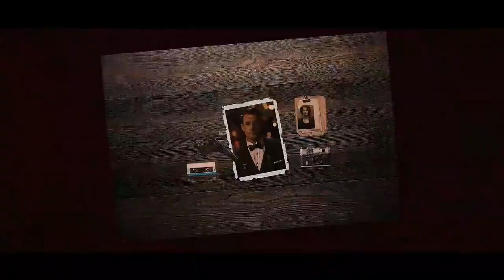Undercover Agent - Media Opener (After Effects Template)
UNDERCOVER AGENT – MEDIA OPENER
Make a grunge detective opener in freeze frame style. Investigation atmosphere, sepia paper textures and stop-motion animation of this template will make your presentation much more secret and mystical.

Undercover Agent – Media Opener is a high quality, well organized and easy customizing template. Just drop your image or video, edit the text, add audio and enjoy the result!
MAIN FEATURES
Adobe After Effects CC 2017…CC 2025 or higher software needed
Resolution – 1080p (1920×1080) FullHD
0:53 min default duration
16 placeholders for media (photos/video)
15 editable titles (you can type any you need)
Masking tutorial watch HERE
Very Easy to customize (you can set colors for all elements!)
No plugins required / 100% After Effect
Font used in preview – not included – links inside PDF instruction
Music Link – 60s Agent in a Car Chase
Make a video promo of an investigation detective channel, spy blog or crime opener in grunge and urban style.